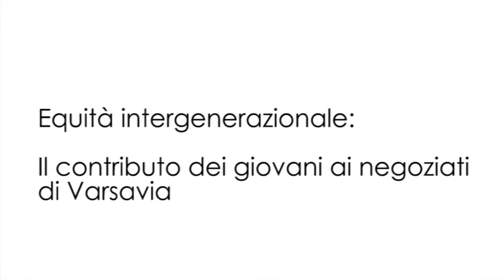COP19 - Equità intergenazionale e risultati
Intervista a Federico Brocchieri, resp. sezione Giovani di Italian Climate Network, alla conclusione della COP19 di Varsavia.
I risultati e l'esperienza del gruppo di lavoro YOUNGO sull'Intergenerational Equity.